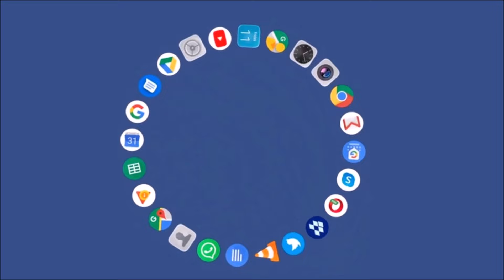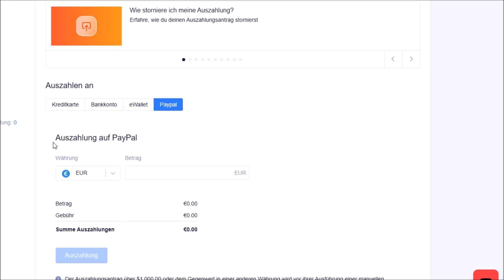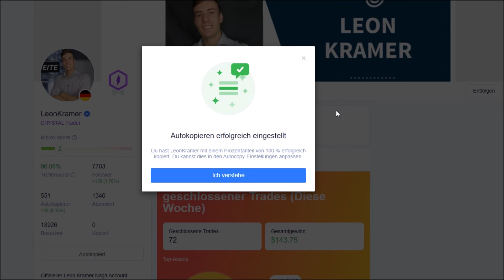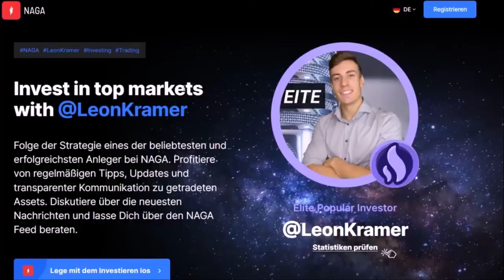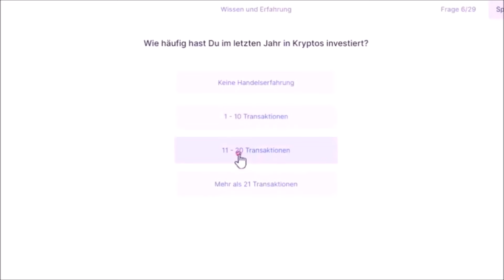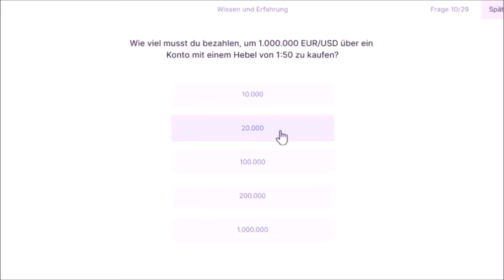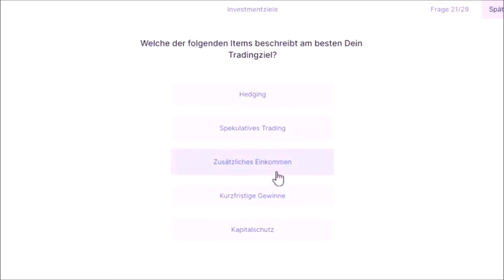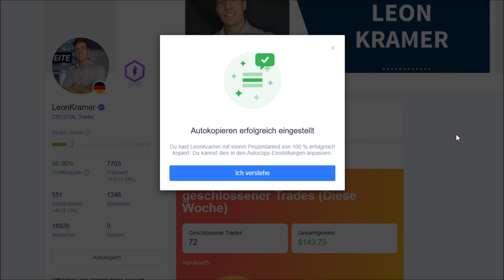850€/Monat mit dieser KOSTENLOSEN APP verdient😍💰💸Online Geld verdienen 2025 für Anfänger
So einfach war es noch nie online Geld zu verdienen ohne Startkapital!

(Hier werden mehrere Gruppen für die Musik Links gepostet)

▬▬▬▬▬▬ RECHTLICHE HINWEISE

Dieses Video enthält KEINE bezahlte Werbung, bezahlte Meinungen und ist keine Anlageberatung! Handeln ist mit Risiken vebunden. Keine 100% Gewinngarantie.

Leon❤️